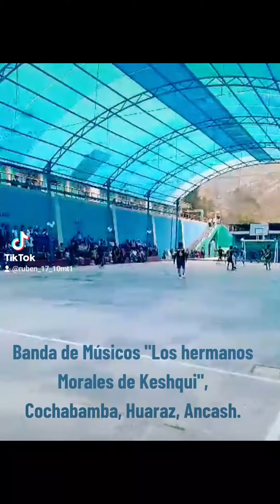Banda de Músicos "Los hermanos Morales de Keshqui" de Cochabamba, Huaraz, Ancash.